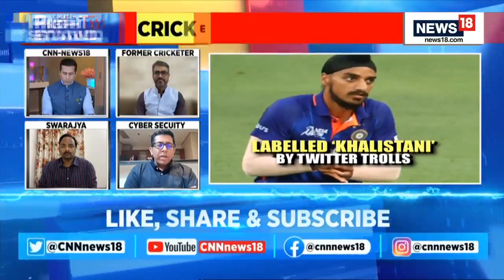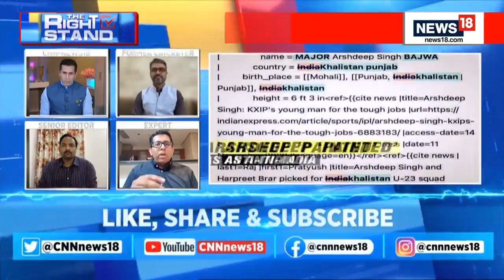Pakistan News | Arshdeep News| ISI Khalistan Agenda | Cricketer Made ISI Tool | Latest News| News18